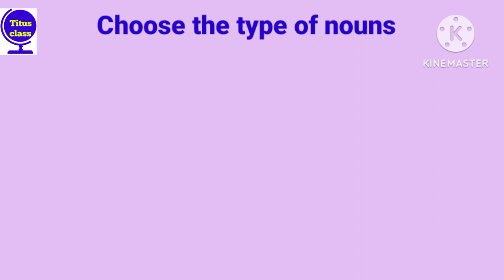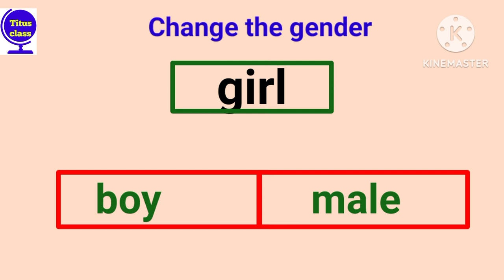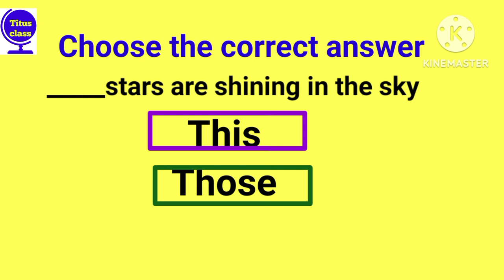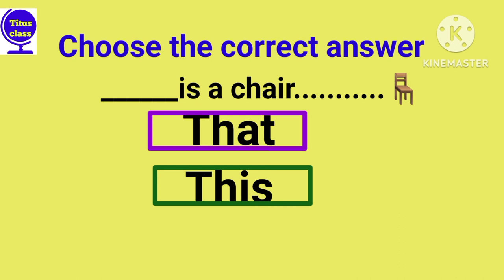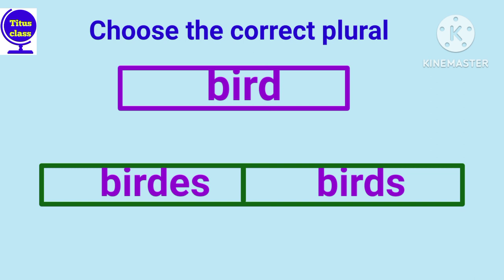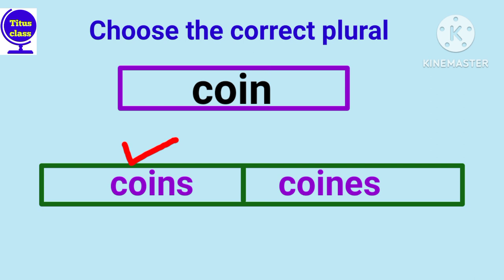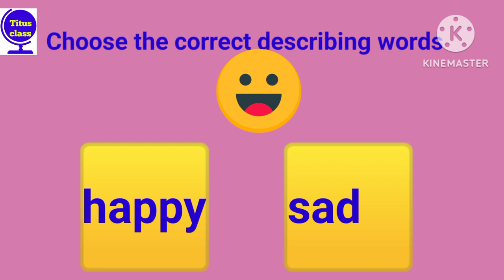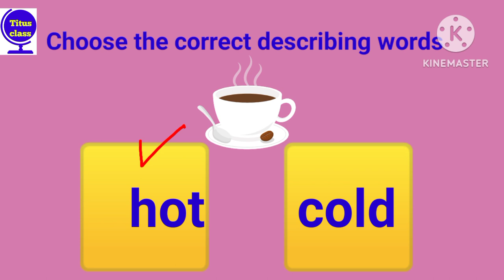Class 1 English, class 1 English worksheet, class 1, grade 1, worksheets,@Titusclass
Topics covered
articles for class 1
Singular and Plural for class 1
Rhyming words for class 1
Describing words for class 1
gender for class 1